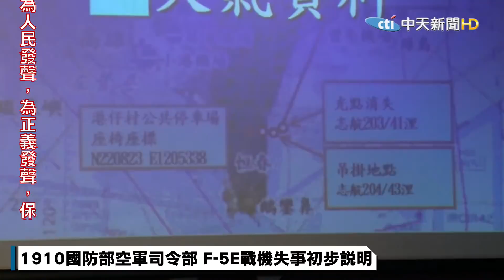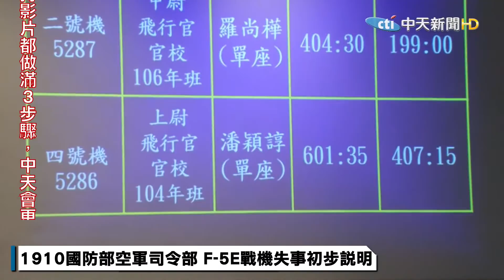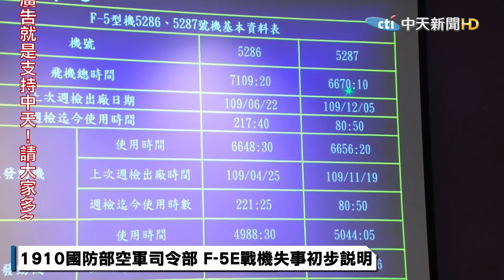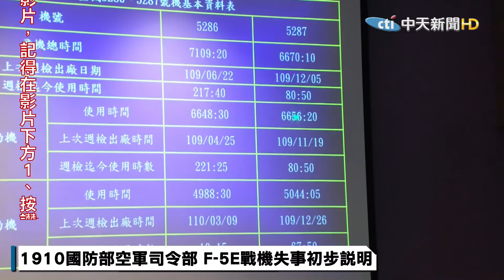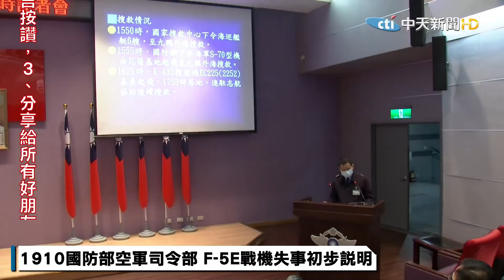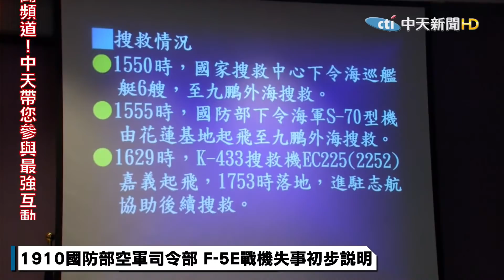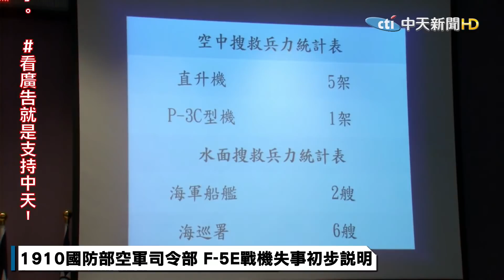【F-5E空中擦撞特報】一刀不剪!F-5E戰鬥機空中擦撞墜海 空軍司令部記者會全記錄@中天新聞CtiNews 20210322